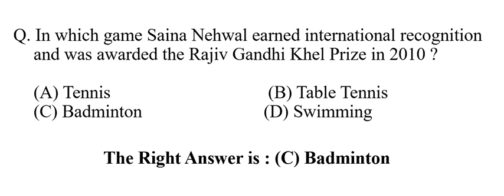In which game Saina Nehwal earned international recognition and was awarded the Rajiv Gandhi Khel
In which game Saina Nehwal earned international recognition and was awarded the Rajiv Gandhi Khel Prize in 2010